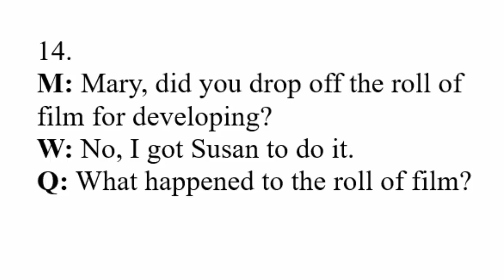TOEFL ITP | TOEFL ITP LISTENING COMPREHENSION | VIDEO 413